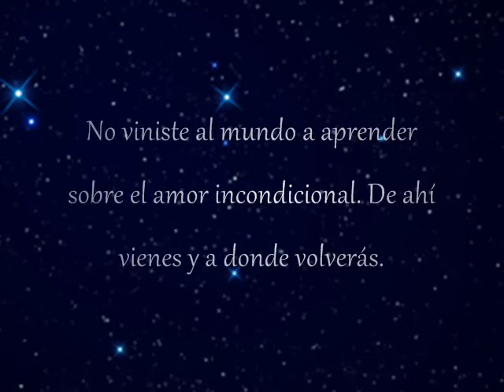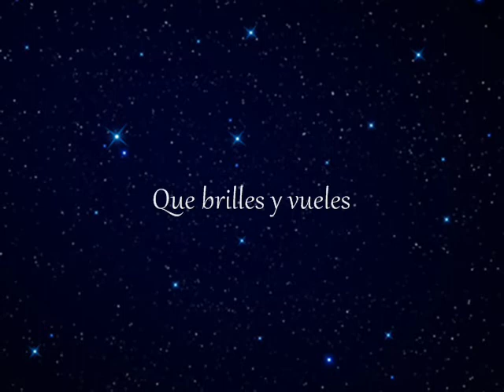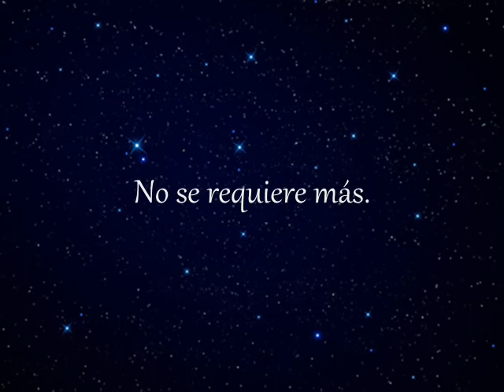Querido humano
"Querido humano" es la traducción de "Dear Human" escrito por Courtney A. Walsh (CAW) la cual se ha vuelto una semilla en el movimiento de conciencia emocional con el fin de unificar y liberar a las personas de sus prisiones mentales.